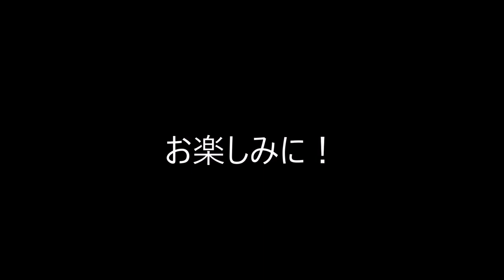【パワプロ・サクセススペシャル：実況】#８６ 神楽坂・単独ピックアップガチャ